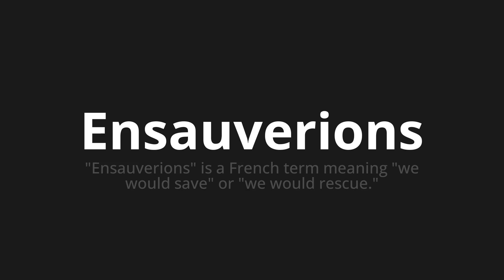How to pronounce Ensauverions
Master the Pronunciation of 'Ensauverions Which means enuuveris' - which means : "ENSAUVERIGS" is a french term meaning "we would save" or "we would rescue." 📝 with @BaguettePronunciation 🎓🗣️ - [Your Guide to French]

Learn to pronounce 'Ensauverions' perfectly in French with our easy and engaging tutorial by @BaguettePronunciation! 📖📽️ In this comprehensive video, we provide you with native speaker examples 🗣️👂 and phonetic breakdowns 🎵 to ensure you get the pronunciation just right.

How to say Ensauveri in French